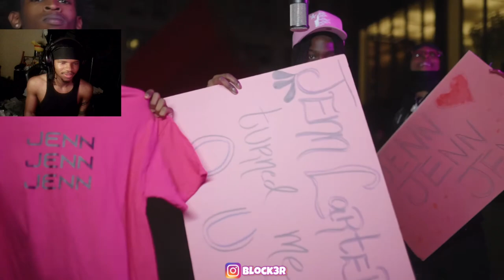NICKI SAMPLE FOR THE BARBZ?! 👀 | Jenn Carter - Stud Li (WhoRunItNYC Performance) REACTION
Jenn Carter - Stud Li (WhoRunItNYC Performance)